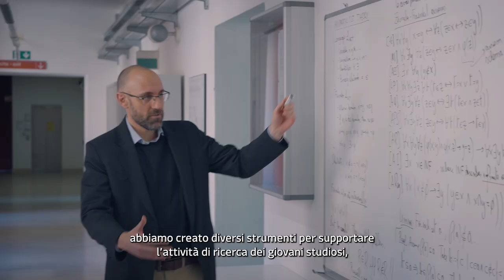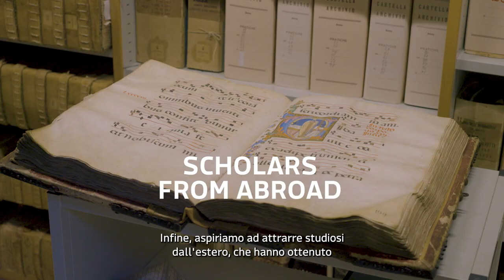Università di Siena Rettore Roberto Di Pietra - ENG (subtitles)